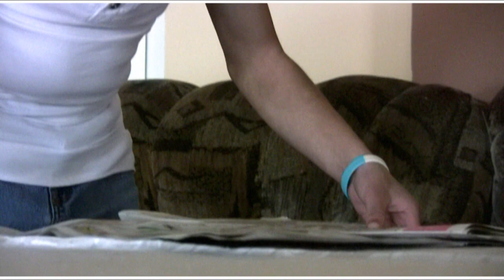Interviu cu Buzi din Rovinari